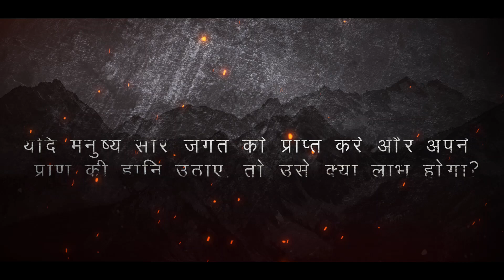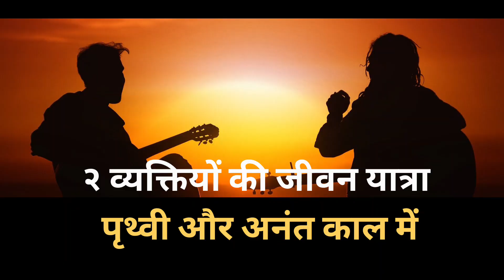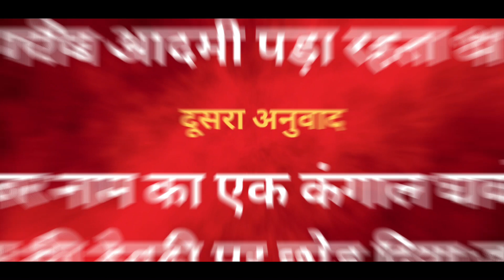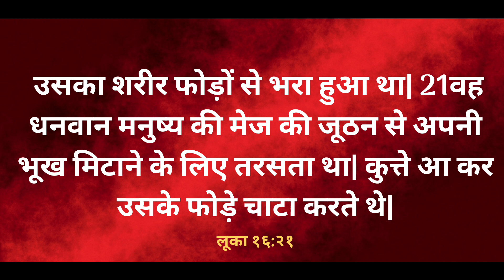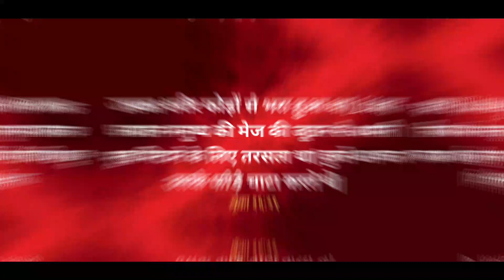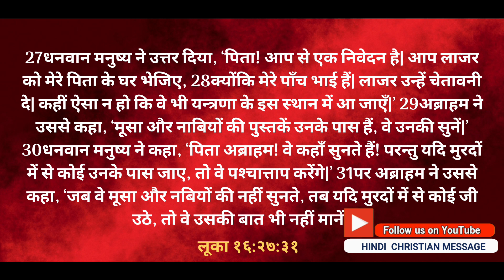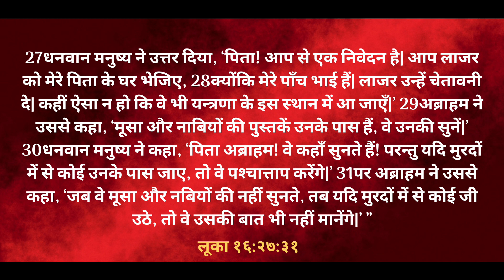Hindi Christian Message 2021 | २ व्यक्तियों की जीवन यात्रा पृथ्वी और अनंत काल में | Must Watch !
यदि मनुष्य सारे जगत को प्राप्त करे और अपने प्राण की हानि उठाए, तो उसे क्या लाभ होगा ?
मरकुस - अध्याय ८:३६